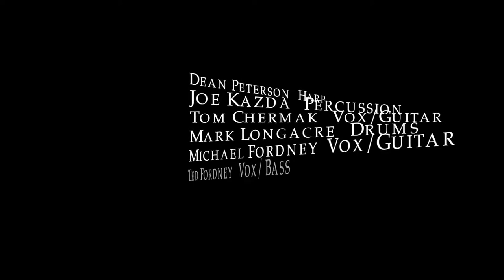Fordney Brothers Band Rehearsal, (Part 1of 2) Santana Medley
The FBB Drummers - Drums - Mark Longacre - playing it like he did in the 70's; Jason Fordney- celebrating a decade with the band; Percussion - Shows how it's done on his collection of congas, bongos ; Pete Thoss - on timbales !